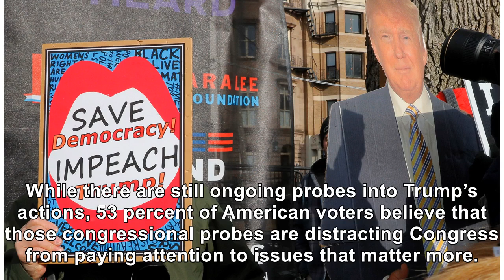AMERICANS OFFICIALLY ABANDON DEMS OVER IMPEACHMENT FANTASY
A Thursday Quinnipiac University poll found that two-thirds of American voters believe that Congress would not move to impeach President Donald Trump. That support came due to the results of the special counsel Robert Mueller’s report which did not recommend that charges be brought against the Commander-in-Chief. However, 29 percent of voters reportedly do believe that lawmakers should attempt to ...